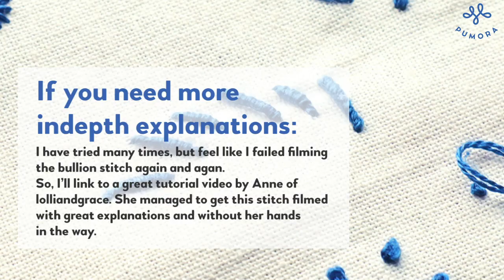#47: bullion stitch - hand embroidery stitch tutorial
This embroidery stitch tutorial is part of the video series: The lexicon of embroidery stitches. Look for a new stitch tutorial every Sunday! You can find all 206 step by step photo tutorials on my

• wooden embroidery hoop on Etsy * (I used a vintage one, but the new wooden hoops work well, too)
Here is a list of my favorite embroidery tools on Etsy